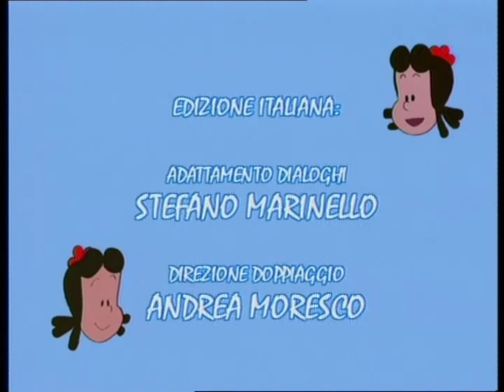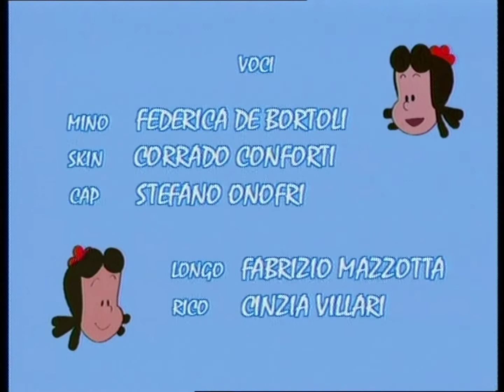La Piccola Lulu' - Episodio 24 (2° Edizione, 1995) - HD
Titolo episodio: IL RE DEL PETROLIO

La Piccola Lulu' è andato in onda originariamente in Giappone (dal 1976 al 1977), che alla fine ha ricevuto due dub italiani. Il primo dub uscì nel 1981, ma è completamente perso. Il secondo dub è uscito nel 1995 ed è stato prodotto da SD Cinematografica. Ho acquisito questo dub del 1995 per condividerlo online, quindi per favore goditi questa rara serie! Tutti i 26 episodi verranno infine caricati su questo canale.

(Mi scuso per eventuali errori grammaticali, dal momento che non parlo italiano.)

IN INGLESE:

Questo video non è a scopo di lucro ed è per un pubblico generale.

While 8 English-dubbed episodes from this series can be viewed on this channel, the remaining 18 episodes are currently inaccessible to English audiences. If you are interested in translating an episode or two into English from the Spanish, Italian, or Arabic dub, please take a look at our current project